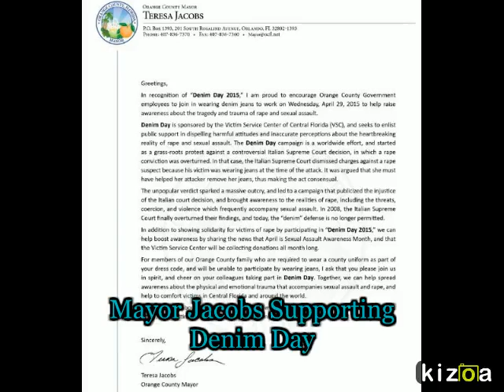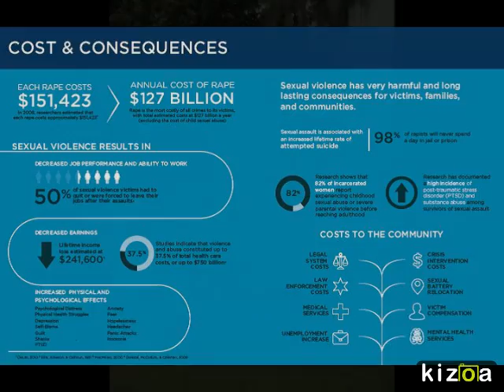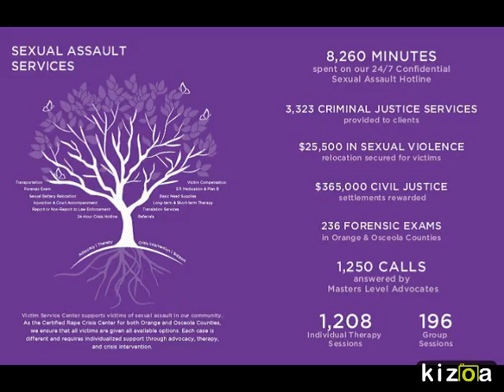Kizoa Video Maker: VSC Year in Review 2015